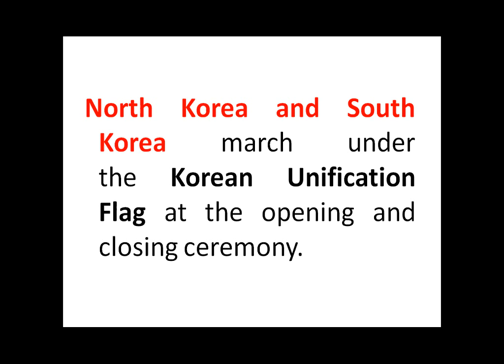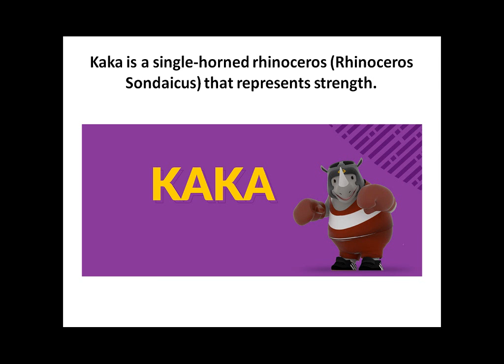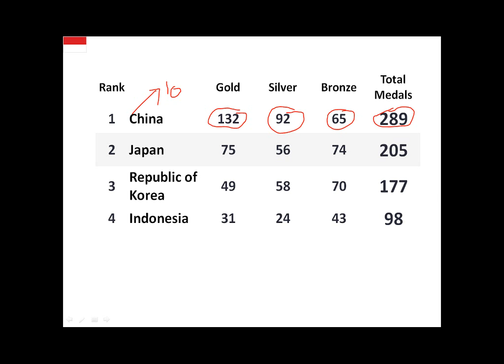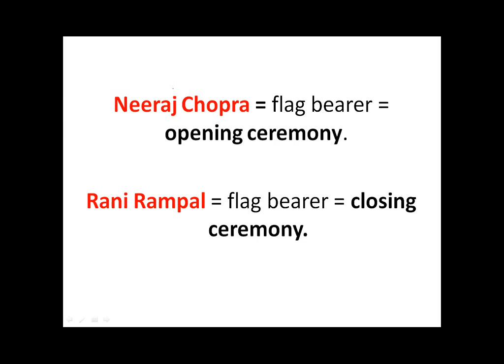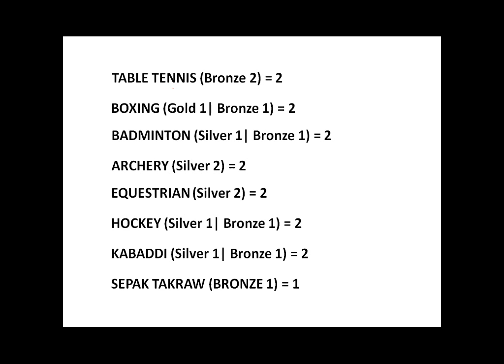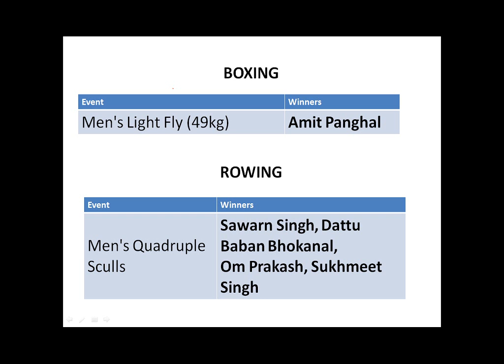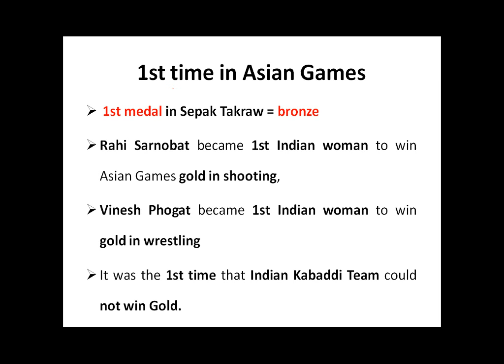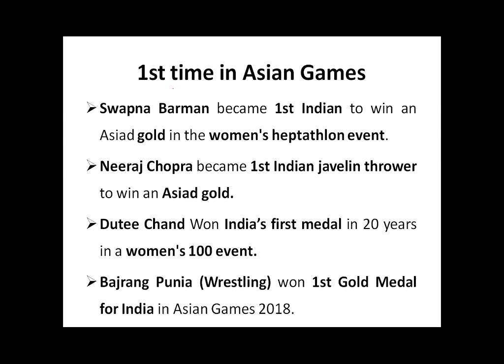18th Asian Games 2018.......VV IMP .............By Apoorv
In this video we are going to learn about the 18th Asian games 2018 which was held in Indonesia.